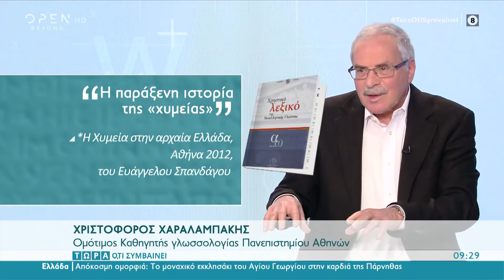Η παράξενη ιστορία της χυμείας | Τώρα ό,τι συμβαίνει 27/03/2022 | OPEN TV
Ο ομότιμος καθηγητής γλωσσολογίας Πανεπιστημίου Αθηνών Χριστόφορος Χαραλαμπάκης εξηγεί την παράξενη ιστορία της χυμείας.